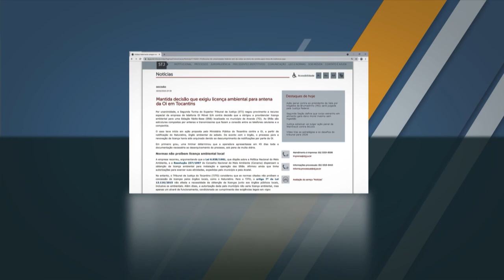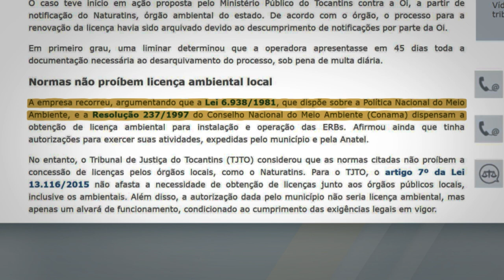Mantida decisão que exigiu licença ambiental para antena da Oi em Tocantins 28.10.21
​Por unanimidade, a Segunda Turma do Superior Tribunal de Justiça (STJ) negou provimento a recurso especial da empresa de telefonia Oi Móvel S/A contra decisão que a obrigou a providenciar licença ambiental para uma Estação Rádio-Base (ERB) localizada no município de Ananás (TO). As ERBs são estruturas compostas por antenas e transmissores que fazem a conexão entre os telefones celulares e a companhia.